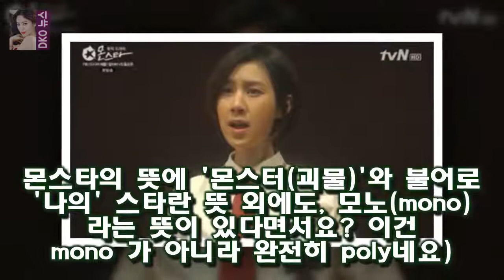비록 1 화에서 바이올린 연주 모습은 봤지만 성악과 출신이었다는 사실은 전혀 몰랐네요 몬스타 7 김나나(다희) - 충격과 반전의 연속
정말 이런 드라마는 처음이네요
처음부터 끝까지 충격과 반전의 연속입니다
드라마의 줄거리나 인물들 간의 에피소드로 반전을 만들어내는 것이 아니라  배역을 맡은 연기자들의 재능으로 놀라는 것은 정말 처음이네요
이번 편에서 나타난 보석은 바로 마효린 역의 유현입니다
비록 1 화에서 바이올린 연주 모습은 봤지만 성악과 출신이었다는 사실은 전혀 몰랐네요

최은경- 개그맨 김현철의 4차원 아내(세바퀴)  바로 개그맨 김현철 씨의 아내인 최은경 씨입니다 :
신한은행 황금개띠해 맞이 미래설계 이벤트 시행 - 머니투데이 뉴스  신한은행은 황금개띠해를 맞아 오는 2월28일까지 은퇴 준비 고객을 대상으로 은퇴 설계 상담 및 미래설계(은:
진격의 거인 13 명장면  차라리 에렌의 몸집도 거인들보다 좀 작고 좀 약하게 그렸다가 점점 성장하는 쪽으로 방향을 잡았으먼 어땠을까 하는 아쉽움이 남습니다:
퓨처스리그 첫 경기에서 패배를 안았던 두 팀은 초반부터 치열한 승부를 펼쳤다 [퓨처스리그] 삼성생명 신한은행 잡고 퓨처스 첫승 :
기성용의 프로포즈에 대해서 이야기하다가 갑자기 자신의 남편 이야기를 툭 던집니다  한혜진을 위한 기성용의 깜짝 프로포즈와 세족식 :